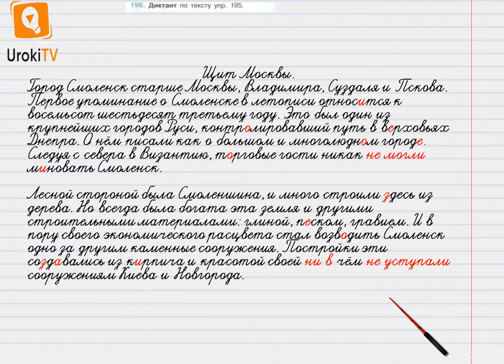Упражнение №196 — Гдз по русскому языку 6 класс (Ладыженская) 2019 часть 1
В данном номере пишем диктант по тексту упр. 195.